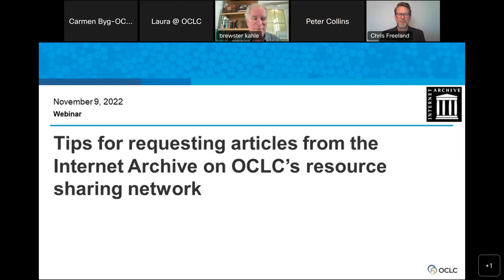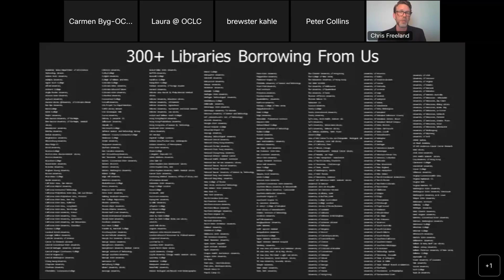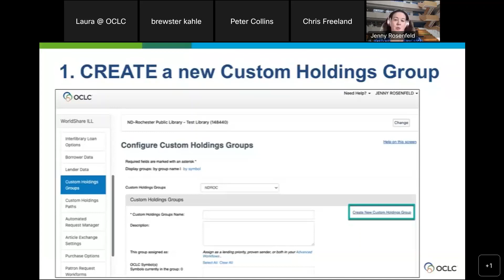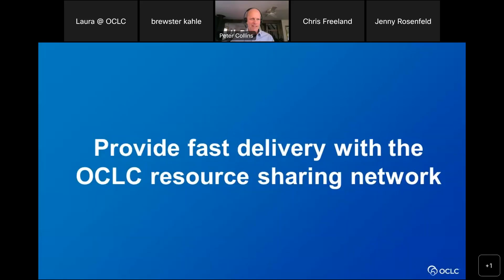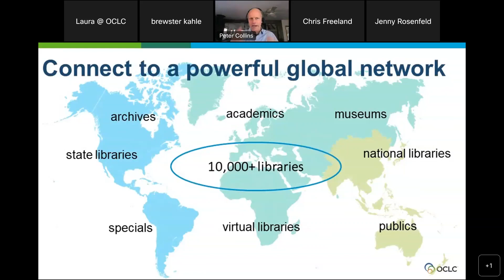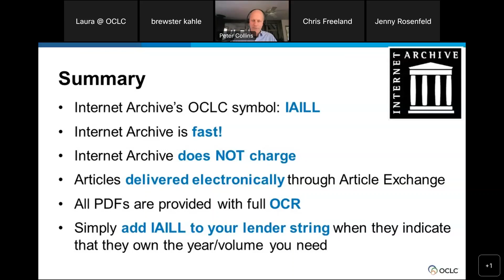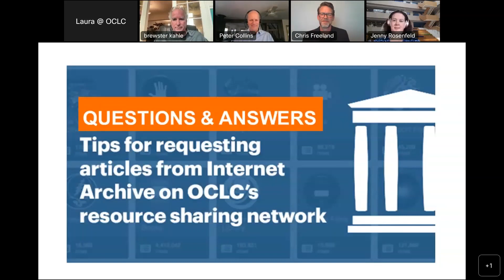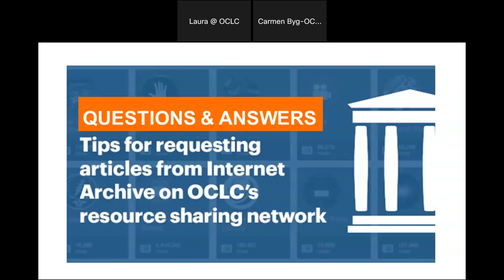Tips for requesting articles from Internet Archive on OCLC’s resource sharing network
During this webinar, Internet Archive explains how they’re now quickly fulfilling Interlibrary Loan (ILL) requests for articles at no charge from libraries that use WorldShare ILL, Tipasa, and ILLiad. Staff at Internet Archive (OCLC symbol: IAILL) supply articles fast—with an average turnaround time of 37 minutes on OCLC’s resource sharing network.Additionally, you’ll find out how to add Internet Archive to your custom holdings groups and paths and how to send copy requests quicker with automation that gets requests filled by IAILL and other fast lenders on the network.•Presenters:•Brewster Kahle, Digital Librarian and Founder of Internet Archive•Chris Freeland, Director of Open Libraries at Internet Archive•Peter Collins, OCLC Director of Resource Sharing•Jenny Rosenfeld, OCLC Senior Product AnalystTo learn how to order from the Internet Archive, watch the recording startingat timestamp 12:25 minutes.Learn more about how to set up[custom holding groups] and[custom holding paths].